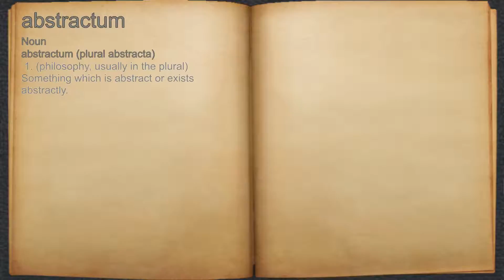What does abstractum mean?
A spoken definition of abstractum.

Intro Sound:
Typewriter - Tamskp